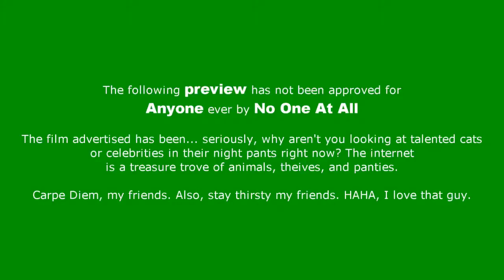SVKK -Official Trailer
Ho, ho, ho, mister falcon.